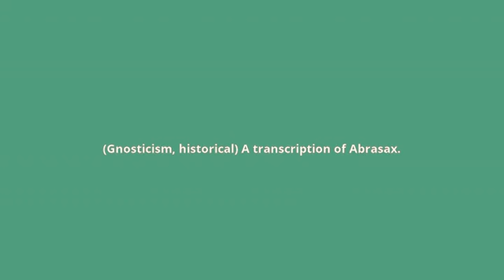what is the meaning of abraxas.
what abraxas means:
(Gnosticism, historical) A transcription of Abrasax.